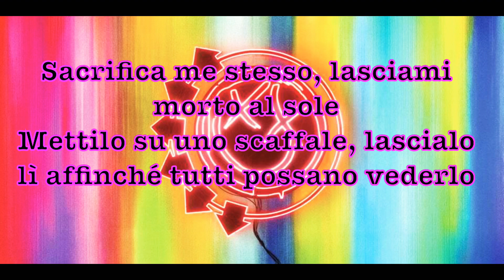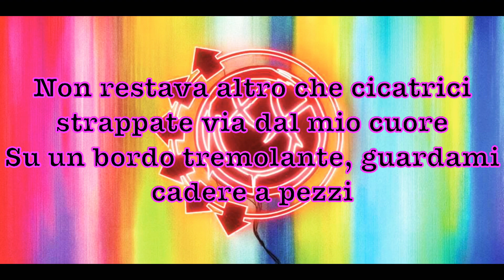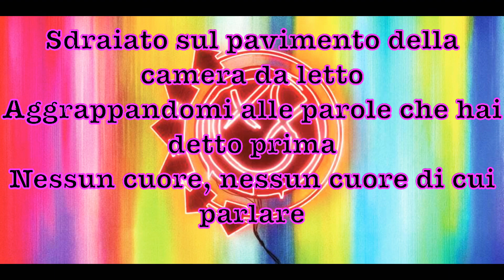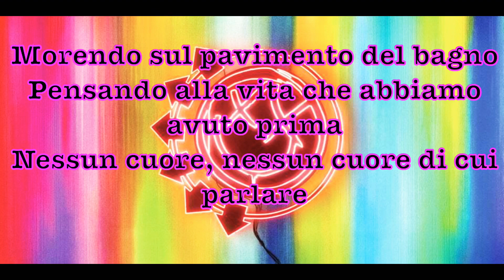Blink-182 : No Heart To Speak Of “ traduzione “